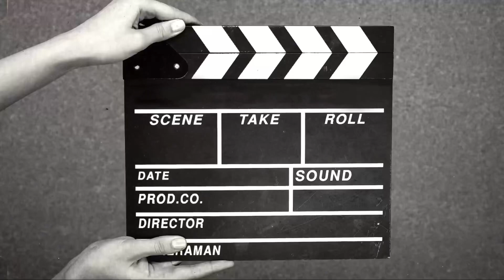Cuddling with my puppy in bed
Sweet cuddles with my adorable puppy on a weekend afternoon. So much love and amazing dog-human bonding❤️